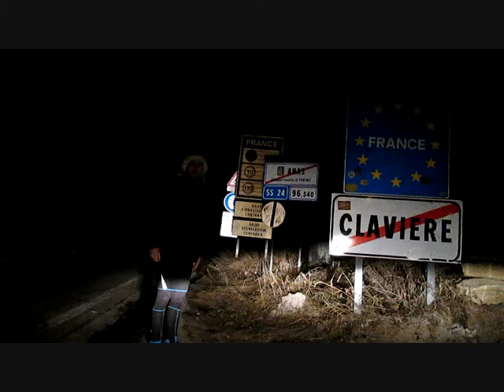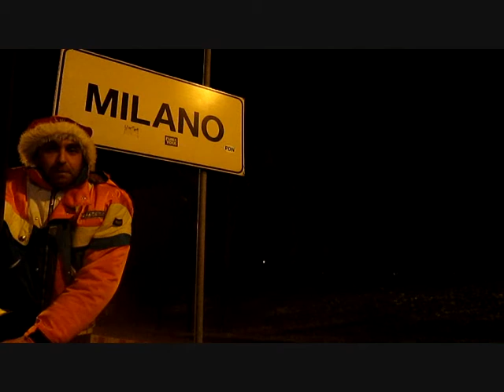FRANCIA LUSSEMBURGO BELGIO GERMANIA SVIZZERA